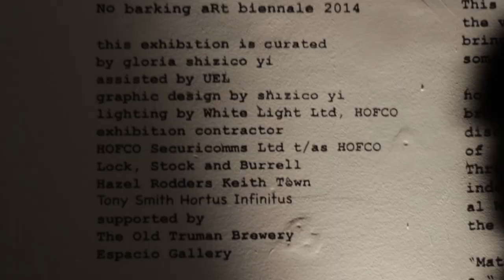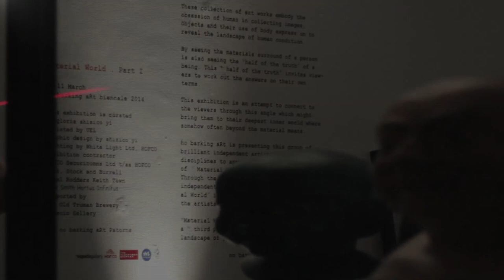Official Trailer: "Material World " open night, no barking aRt biennale part I @Truman Brewery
6 DAYS,
4200 VISITORS,
31 ARTISTS

no barking aRt biennale 2014 "Material World" Part I in Truman Brewery Space 25 was a great attraction in Brick Lane area.
With 31 outstanding independent artists coming from around the world; the exhibition "Material World" is a truthful representation of the landscape of contemporary art world now.